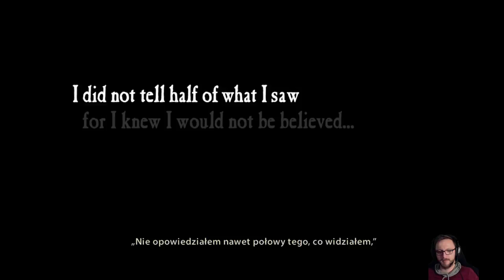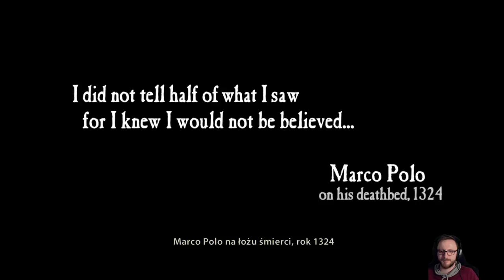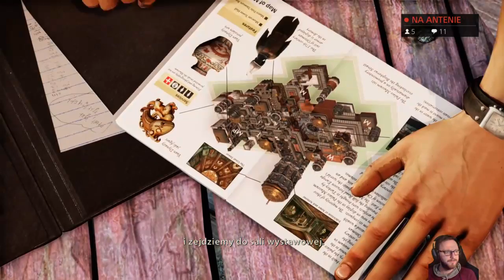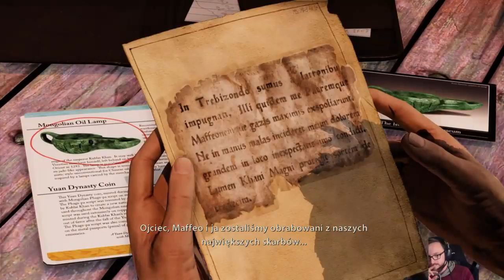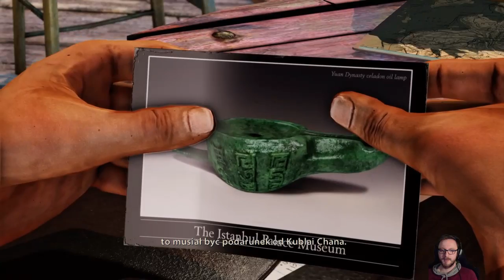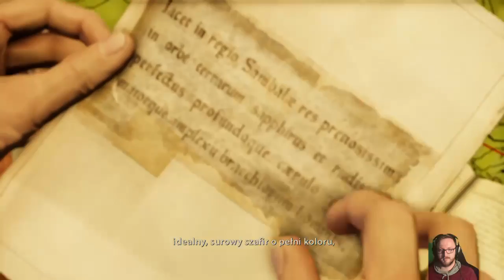Ucharted 2: Pośród Złodziei #0 [twitch live]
Ruszamy w przygodę życia wraz z ultra-przystojnym Nathanem!
Tym razem Nate ma pecha i trafia do więzienia... Pomaga mu Sully i nowa... koleżanka ;) Wszystko po to by udać się w kolejną szaloną podróż w poszukiwaniu skarbu wartego miliony dolarów.